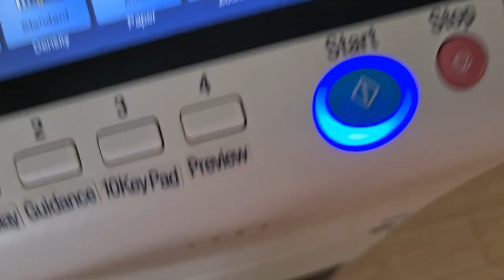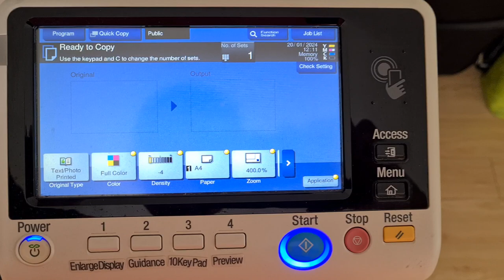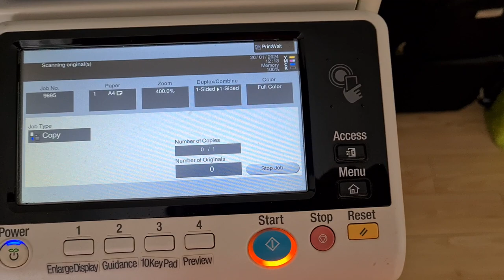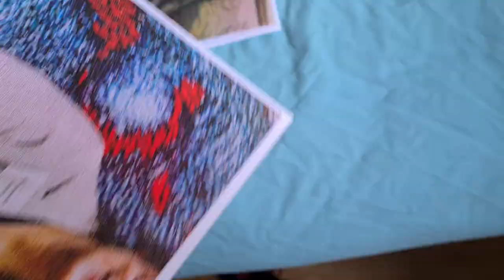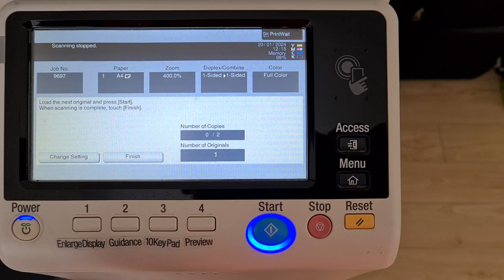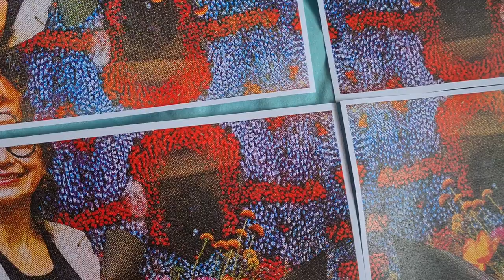Detail taken out of picture in article of snooty magazine